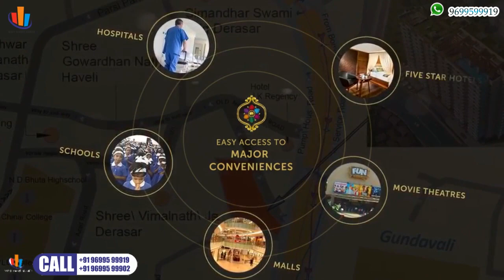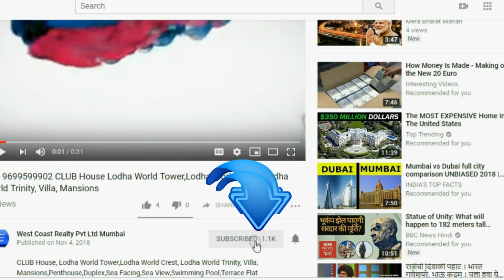📞 ANDHERI EAST-Callista 2BHK 3BHK in Andheri East, Mumbai by JOY Builders & Developers